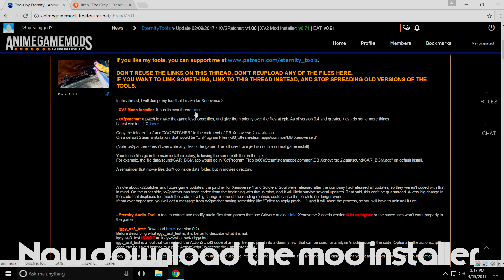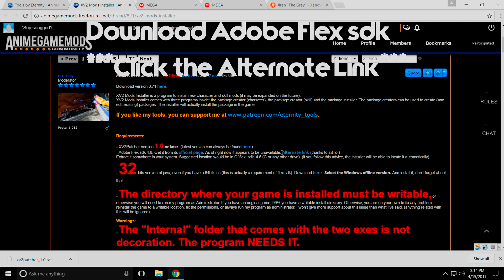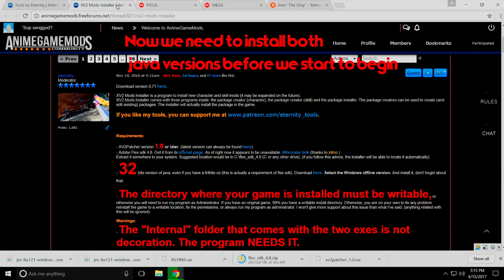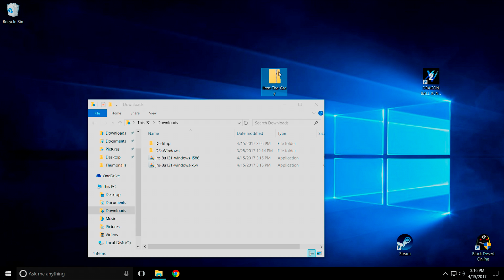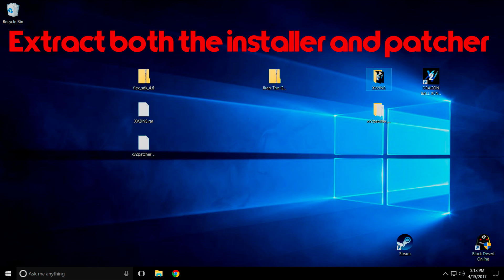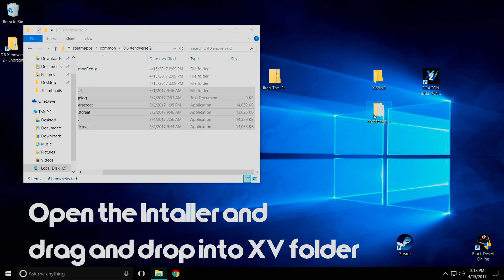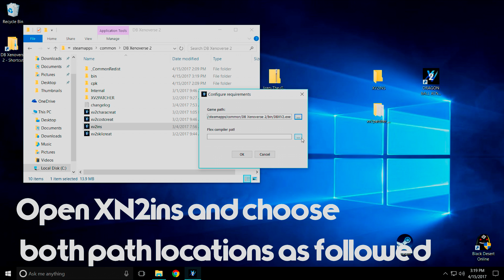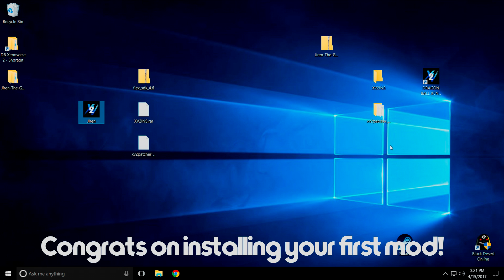EASY WAY TO INSTALL MODS ON PC (Dragon Ball Xenoverse 2)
Where to download tools-

Ask questions in the comment section and i'll try to answer everybody.

Thanks.